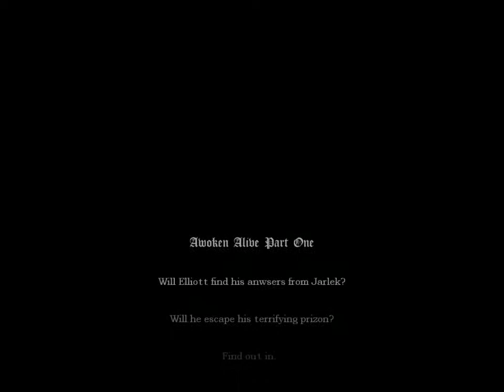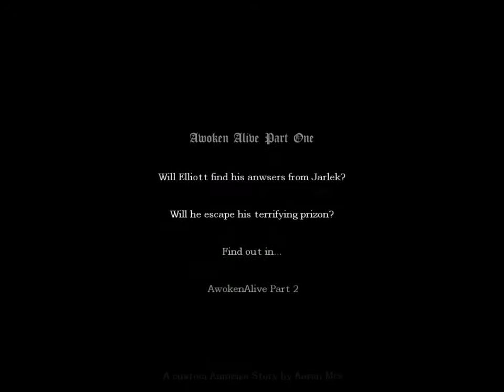Amnesia The Dark Descent – Awoken Alive 1